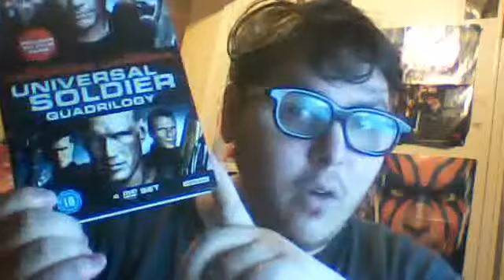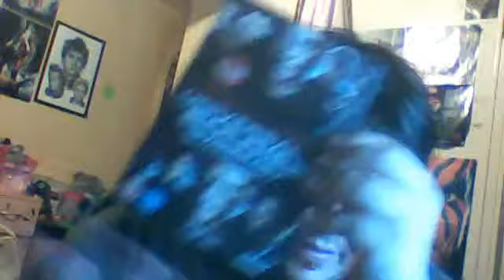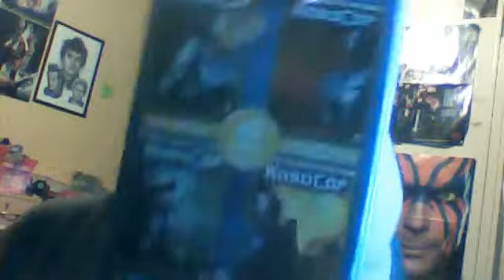dvdreview.co.uk universal soldier comp winning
hey guys i won the quadrilogy unversal soldier dvd and would realy apreciate u all checking out